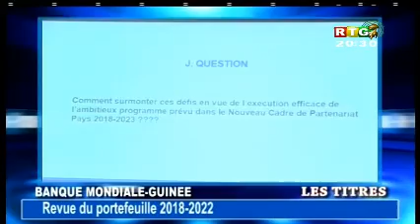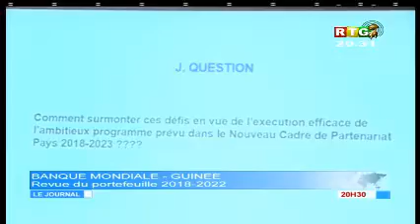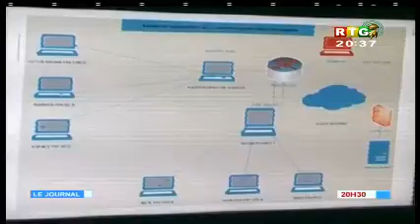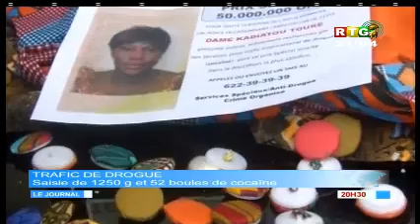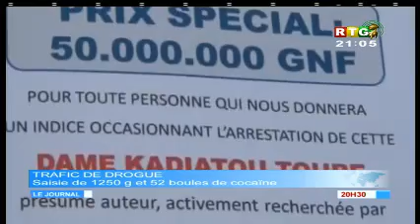RTG du 21 Septembre 2018